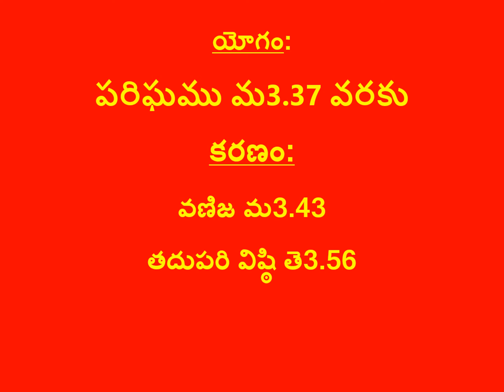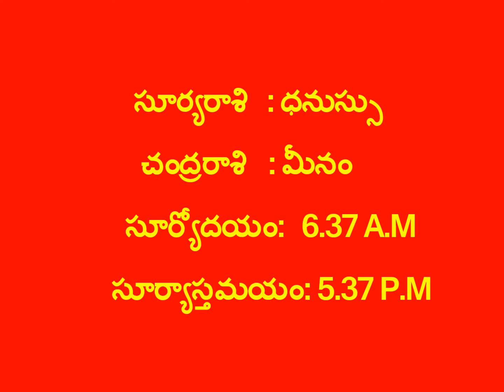నేటి పంచాంగం 09-01-2022